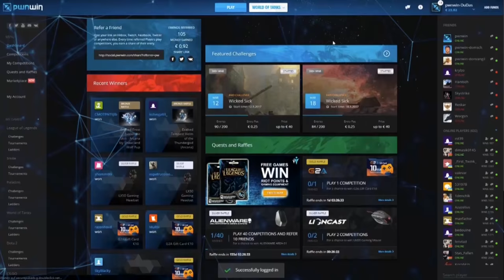Let's Play World of Tanks | WZ-120-1G | Replay of the Week "KW 46" [ German - Gameplay - Werbung ]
► Der WZ-120-1G hat gut eingeschlagen bei World of Tanks und in diesem Replay of the Week von KW 46 sieht man einmal mehr warum das so ist. Viel Spaß wünsche ich euch bei diesem wirklich schönen Video.

- davidmoreira01
- BoBQueen SuSa
- lordhelmchen2000

Der Imperator als großer Oberhaupt der Ramba Community:

- Sword_of_Raven

►  World of Tanks Replays an mich:
Wenn ihr ein Replay senden wollt dann per Email an: